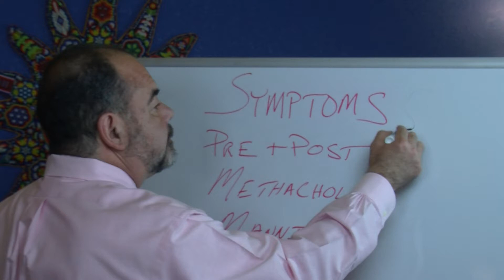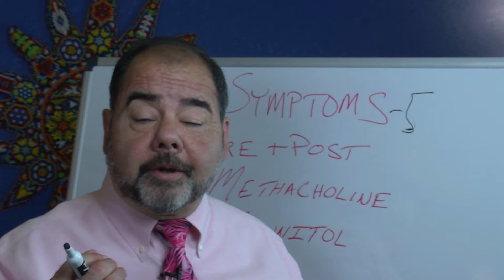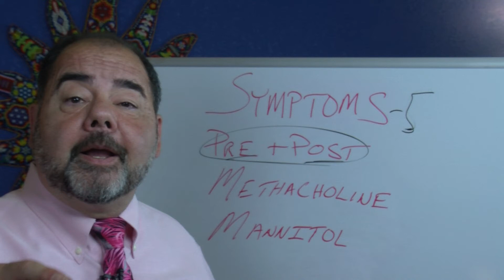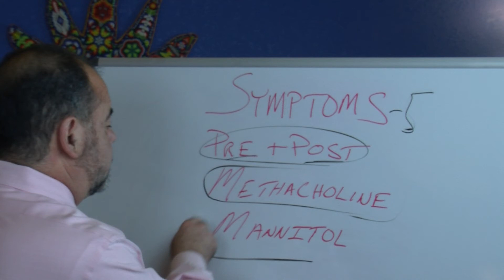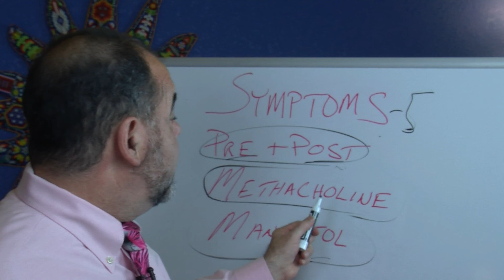Asthma Diagnosis - Asthma Testing - How do I know if I have asthma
This reviews the three tests used to diagnose asthma. Once you know it asthma then you can treat and manage asthma to have great control. Control means no symptoms, no restrictions and no limitations.